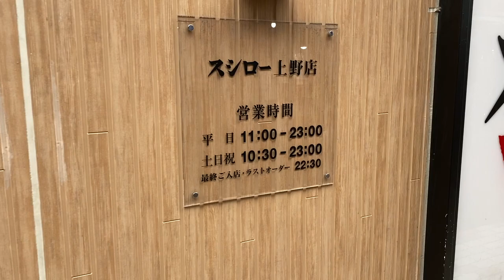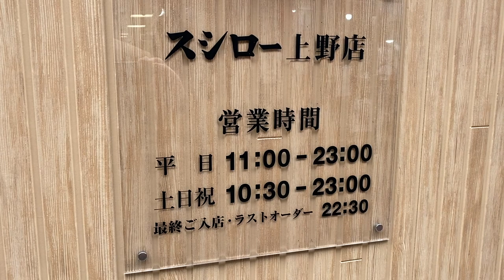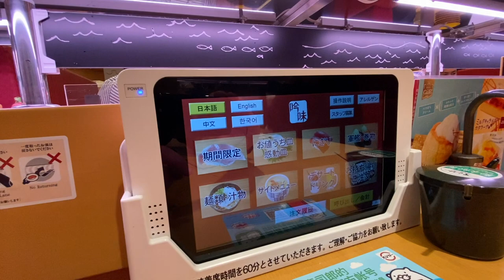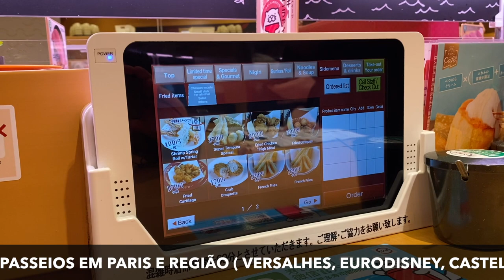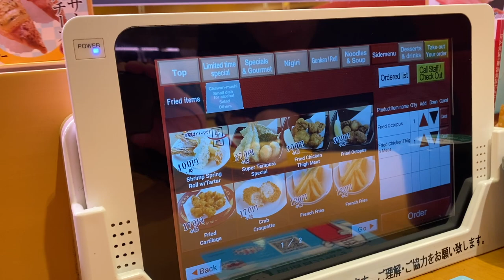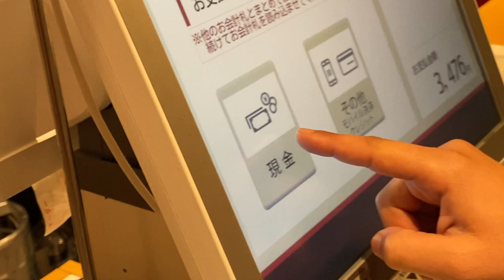SUSHI DE ESTEIRA EM TOKYO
CONTATOS LEANDRO DIAS/ FOTÓGRAFO BRASILEIRO EM PARIS

WHATSAPP ( Apenas para assusntos relacionados a agendamentos de ensaio fotográfico )